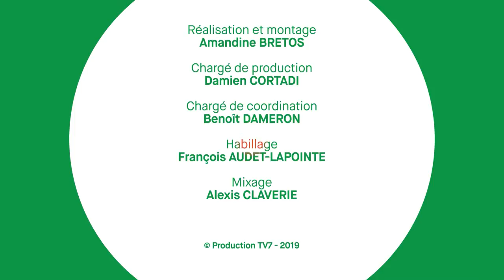Gironde Mag' - La maison d'Ella